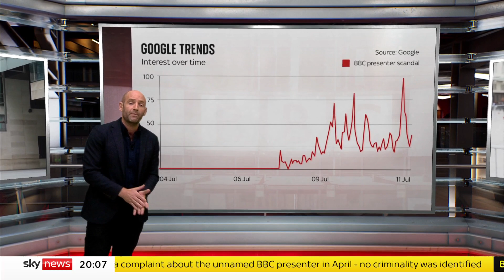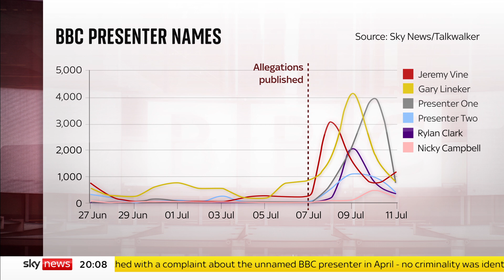BBC: What impact has the unnamed presenter's allegations had online?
A second young person has made allegations of bullying and menacing behaviour against the unnamed, high-profile presenter - which prompted radio host Jeremy Vine to urge him to come forward publicly.

Sky News' data and forensics correspondent Tom Cheshire looks at the impact the allegations against the BBC presenter have had online - and search traffic reveals there is huge public interest in the story.